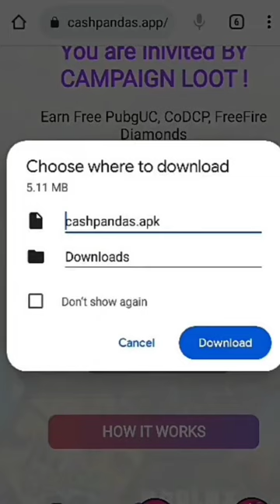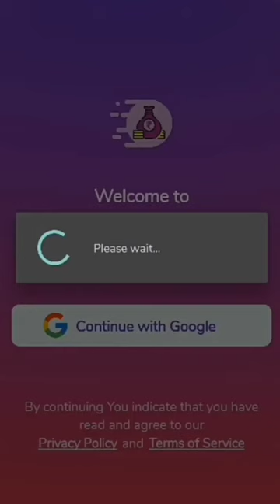🔴 Minimum Redeem ₹40 || New Earning App 2022 Free Paytm Cash |1 Scratch = ₹40 |Paytm Add Money offer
🔴 New Earning App 2022 Today ₹620 Free PayTM | 💥 1 Gmail   = ₹62 | Paytm Cash Earning Apps

paytm cash
earning apps
best paytm cash earning app
earning app
earning apps
new
paytm

paytm games
2021 new earning app today
2022 new earning app today
best self earning apps 2022
2022 best self earning app